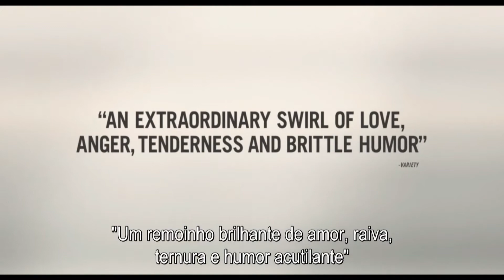Manchester By The Sea | Trailer Portugal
Em MANCHESTER BY THE SEA, o mais recente filme do premiado cineasta Kenneth Lonergan (Margaret,Podes Contar Comigo), a vida de um solitário servente de Boston é irreversivelmente transformada quando ele regressa à sua cidade natal para cuidar do sobrinho adolescente que ficou recentemente orfão.
A história dos Chandlers, uma família de classe trabalhadora que há gerações vive na mesma vila piscatória em Massachusetts, faz deste filme uma exploração, profundamente comovente e inesperadamente divertida, do poder do amor familiar, do sentido de comunidade, do sacrifício e da esperança humana.
Casey Affleck encabeça o elenco de luxo de MANCHESTER BY THE SEA que conta com outros prestigiados nomes do cinema independente americano como Michelle Williams, Kyle Candler, Matthew Broderick, Gretchen Mol e o jovem, mas muito promissor, Lucas Hedges.